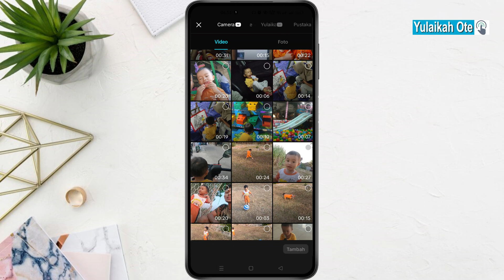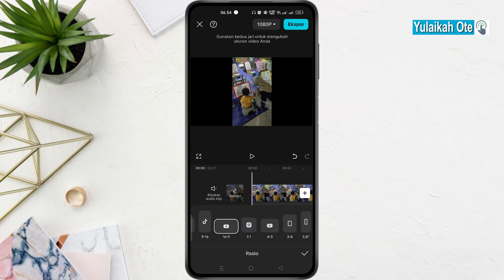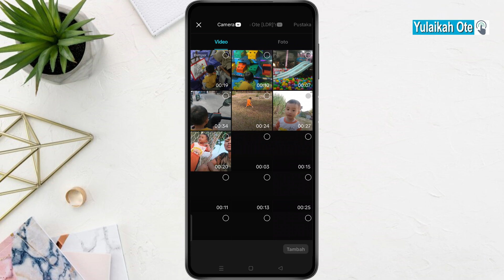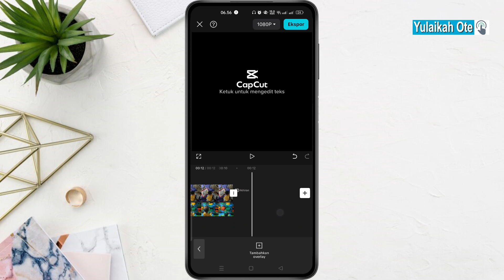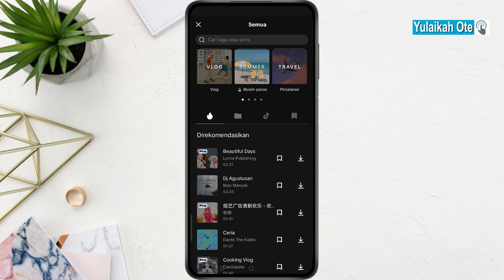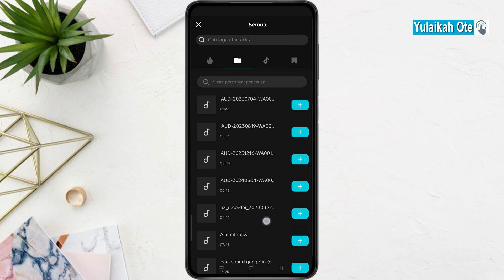Cara Gabungkan 2 Video Kanan Kiri di Capcut Dalam 1 Frame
Edit video di  aplikasi capcut sangat mudah, apalagi kami juga sering bahas aplikasi capcut ini. Di video ini kami menjelaskan cara menggabungkan 2 video jadi 1 frame dengan posisi video kanan dan kiri dengan aplikasi capcut.

Cara menggabungkan video kanan kiri di capcut bisa memanfaatkan fitur overlay. Dengan menambahkan 1 video lagi untuk overlay dan posisi video bisa kita atur dengan jari kita.

Simak videonya sampai selesai agar kamu bisa menggabungkan 2 video kanan kiri di capcut.